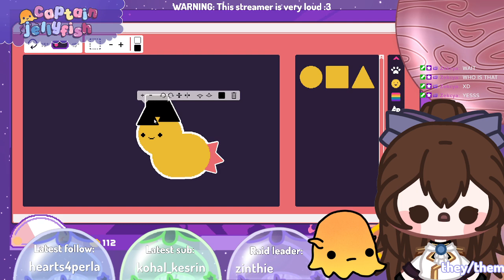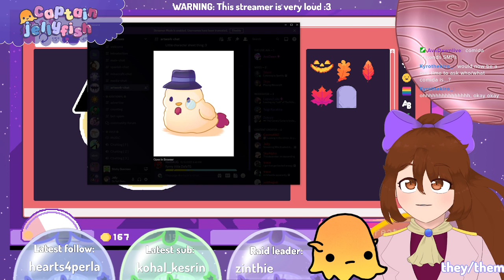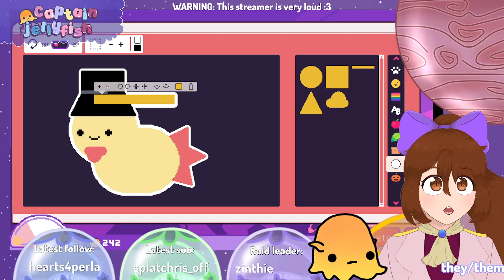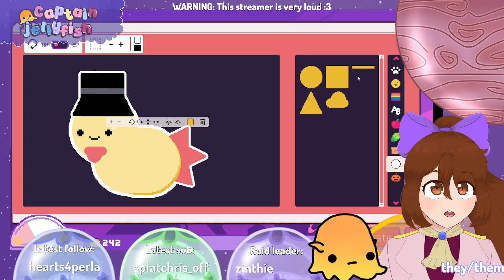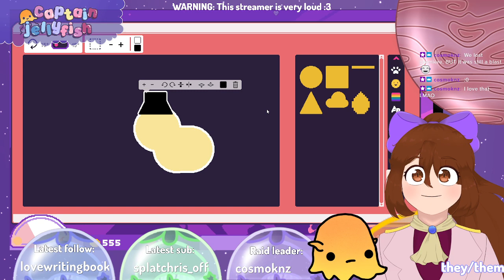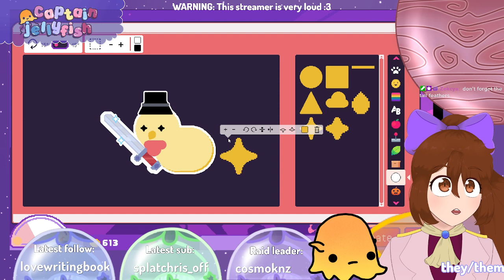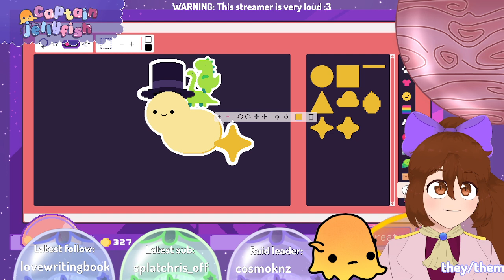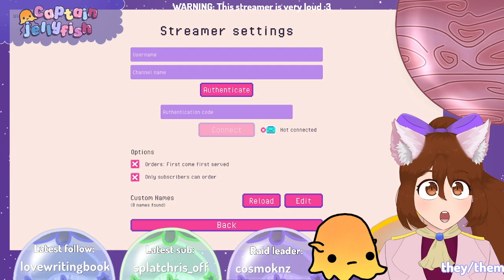Who trusted me with a sticker shop?!?! | Building a business in Sticky Business